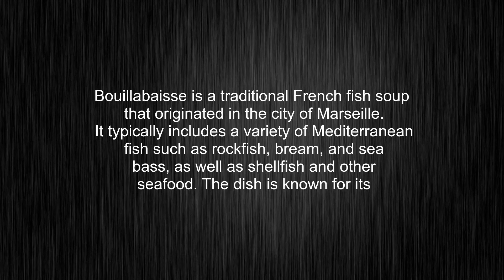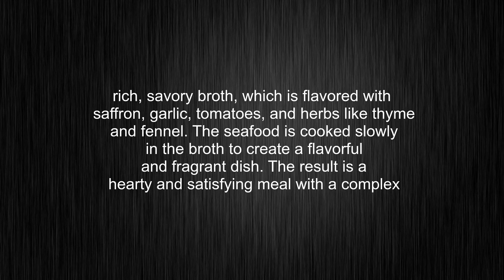What's the meaning of "bouillabaisse", How to pronounce bouillabaisse?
This video tells you what "bouillabaisse" means, how to pronounce it, what is "bouillabaisse" definition, how to say bouillabaisse, provides a pronunciation guide and an accurate definition.
00:00 Pronunciation
00:33 Meaning